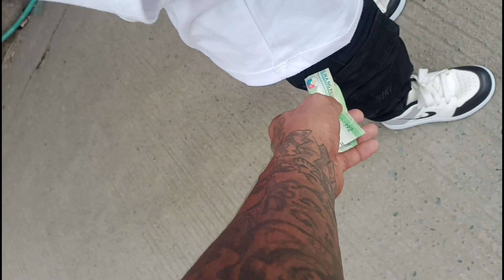Icky Life - Fallen at Daddy Icky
Icky Laylayan Songs